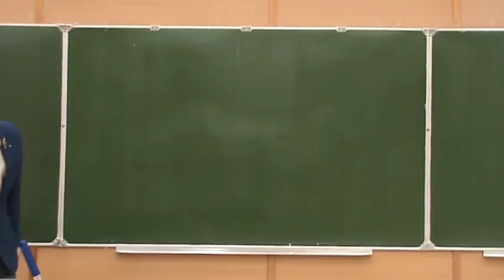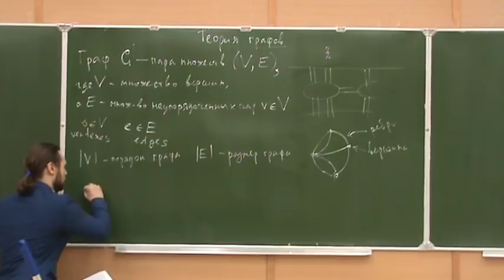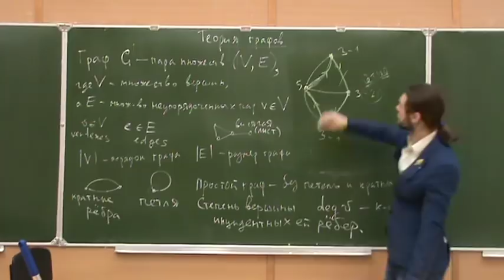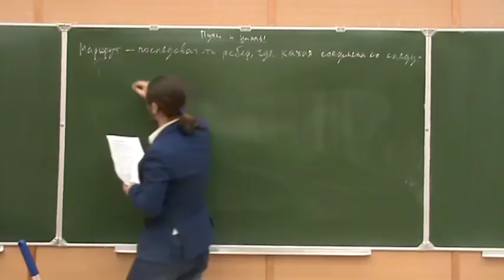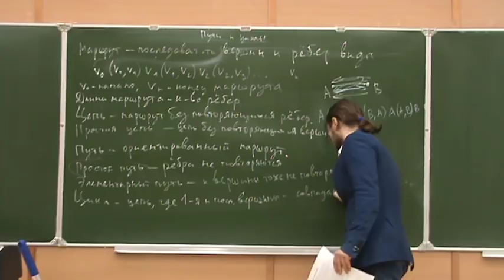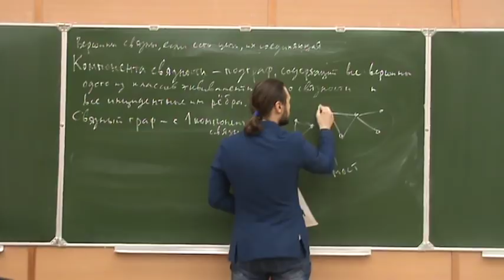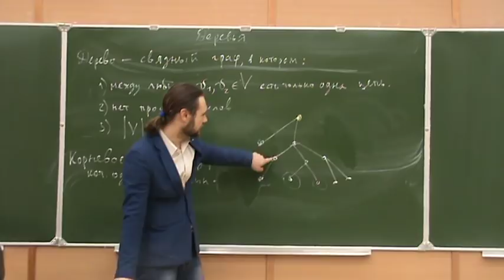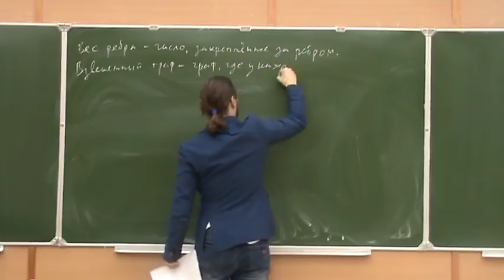Алгоритмы на Python 3. Лекция №22 (весной 8-я)